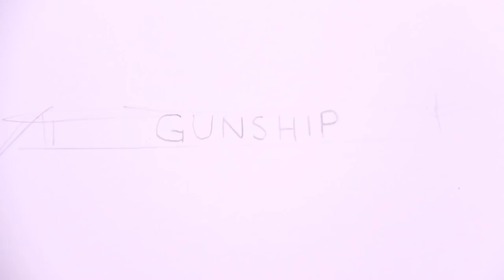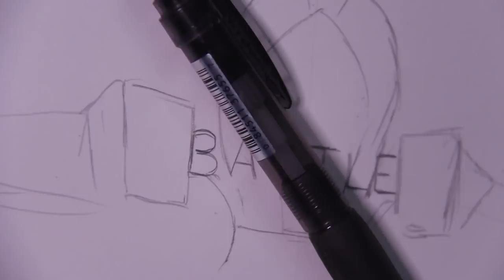The CRAZIEST "DRAWING FROM NAME CHALLENGE" EVER! | GUNSHIP BATTLE TOTAL WARFARE!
Code: 2021HELLO
How to redeem the code:
1. Click your profile icon on the top left, then open settings on the next menu - Cogswheel on the top right
Code can only be redeemed once per account, case sensitive, and expires on June 30th.

Special thanks to @DrMasaki for editing this video!